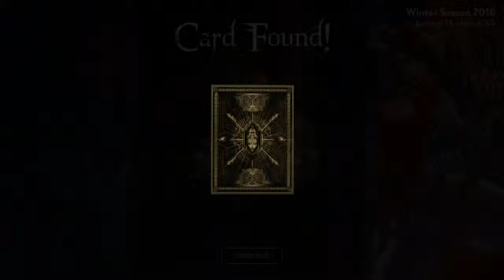Vainglory e777 Mr Bean